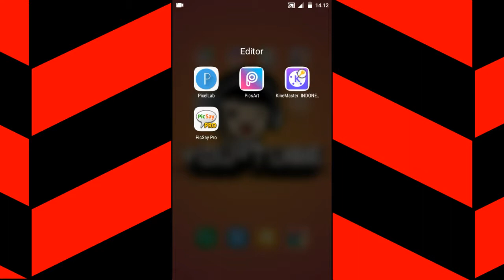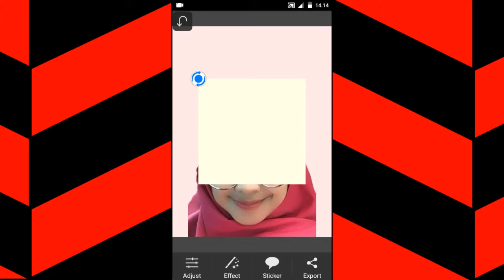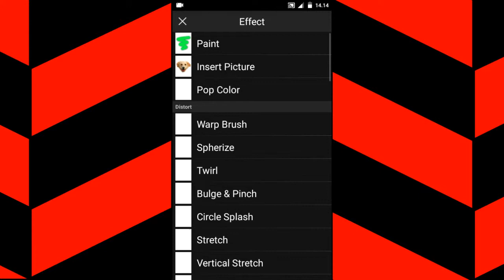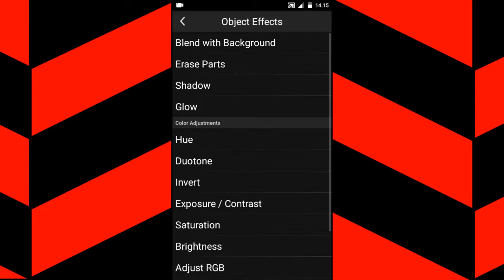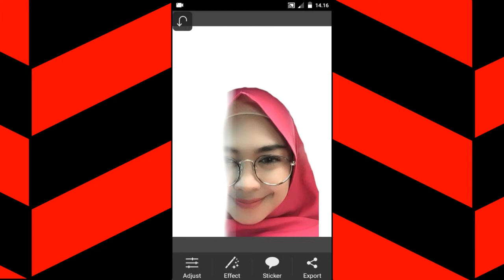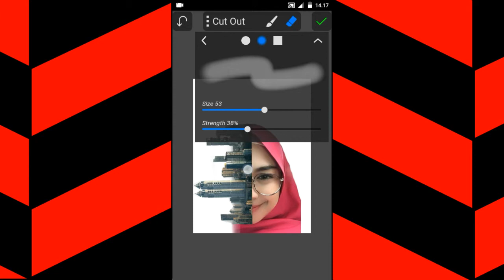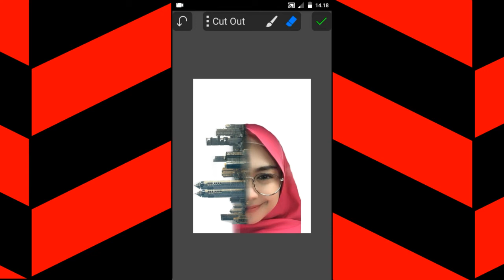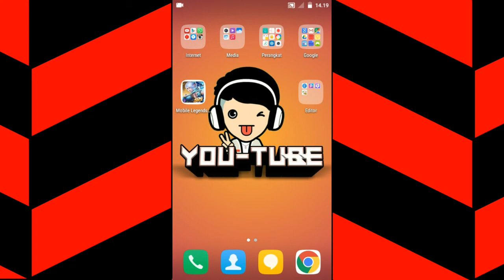Edit foto seperti deddy corbuzier! RicisOfficial deddy corbuzier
Editing foto seperti deddy corbuzier.